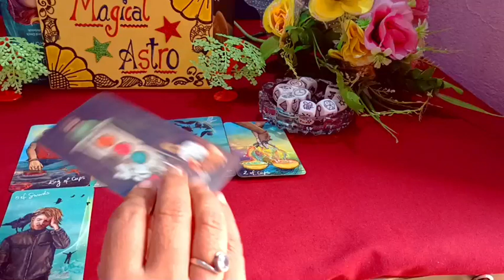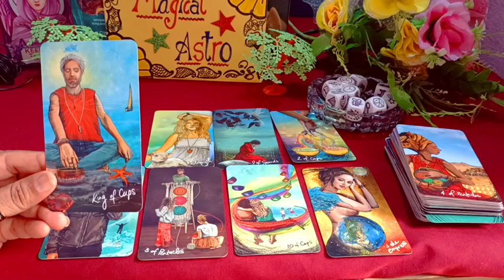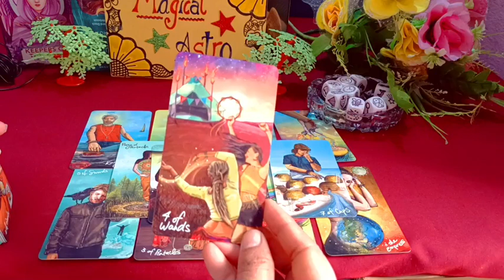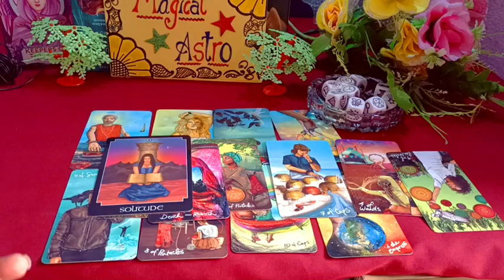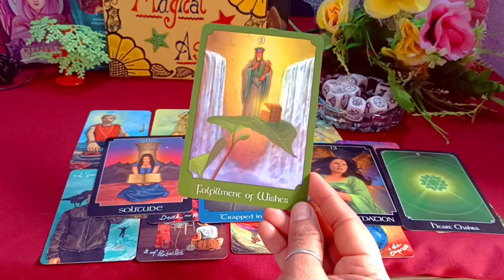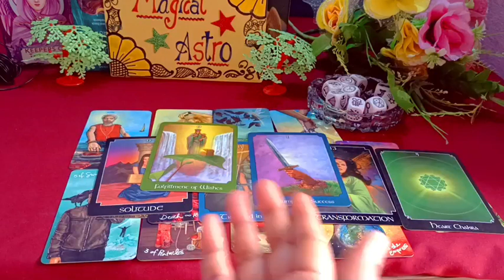Third-party Situation Tarot Reading ✨ Aapke Partner Kya Soch Rahe Hai Aapke Baare Mei 🧐 Unka Action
👉 Magical Astro Tarot 👇
👉Note : Death kab kaha aur kaise Hogi dekh sakte hai
👉Note : Inner work kaise karte hai.
👉Note : Karma releasing meditation
👉Note : Cord cutting meditation
👉Note: Ancestors healing meditation
👉Note : Konsa Planet kharab hone se konsi bimari hoti hai.
👉Note : Twin flame se related all videos
👉Note : Third Eye ke open hone par konse  Sign milte hai
👉Note : Kundalini activate hone  par konse Sign milte hai.

     Peace out✌️